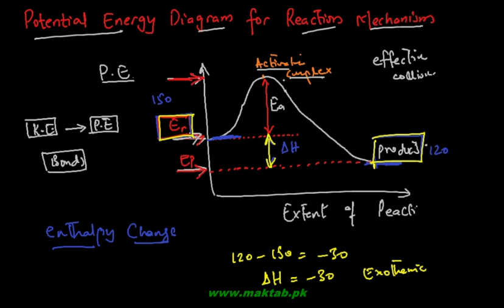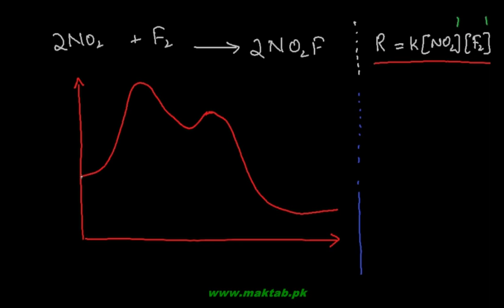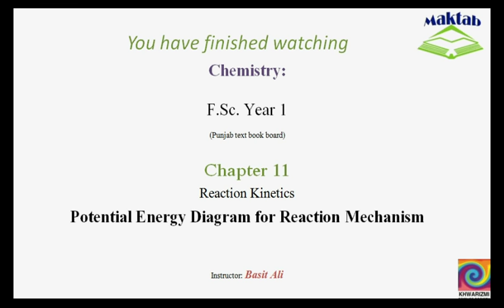FSc Chemistry Book1, CH 11, LEC 13: Potential Energy Diagram for Reaction Mechanism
This video lecture from Reaction Kinetics  (F.Sc. first year Chemistry) covers the use of potential energy diagram for the reaction mechanism. Potential energy, which is associated with bonding energy is plotted on the vertical axis and x axis shows the reaction path. The peaks in the potential energy diagram highlight the number of steps involved in the reaction with highest peak (i.e. maximum activation energy), given by the rate determining step. The enthalpy of reaction can also be estimated through the potential energy diagram. Find more e-learning material and educational video lectures in Urdu at maktab.pk. These videos are free to use for promotional and commercial purpose by keeping the credits to Maktab.